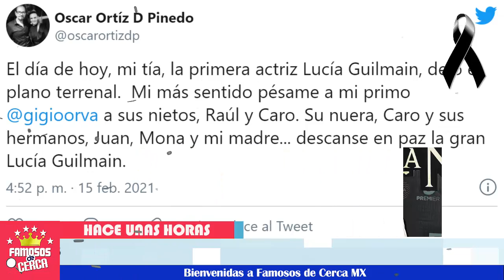😢🎚️ ¡ 𝗡𝗢𝗦 𝗗𝗜𝗖𝗘 𝗔𝗗𝗜𝗢𝗦 🖤🎚️ Famosa Actriz 𝗣!𝗘𝗥𝗗3 𝗟𝗔 𝗩!𝗗𝗔 ! 🎚️🖤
El mundo del espectaculo no se esperaba esta mala noticia.

 BIENVENIDOS!!!